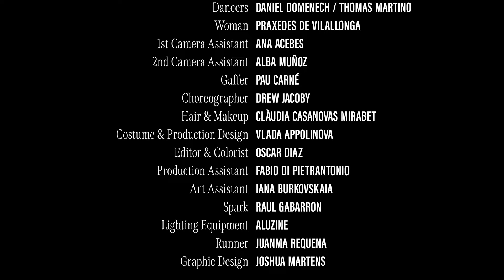WALTZ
A short dance film by Drew Jacoby presented by Misui Jewelry